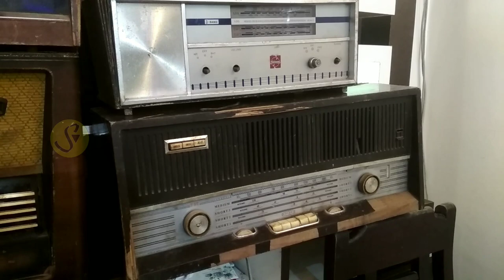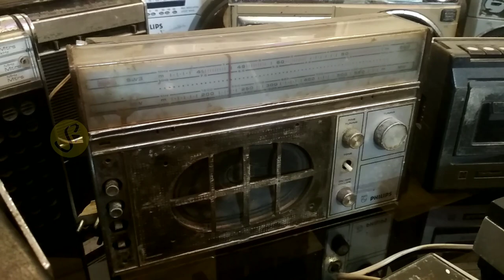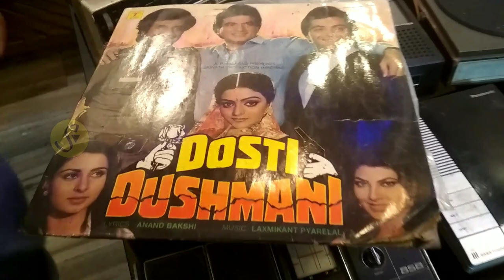WORLD RADIO DAY | ഇതുവരെ കാണാത്ത പലതരം റേഡിയോകൾ | പഴയകാല റേഡിയോകളുടെ ശേഖരണം | RADIO COLLECTIONS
വർഷങ്ങൾ പഴക്കമുള്ള റേഡിയോകളുടെ വൻ ശേഖരണം, പുതുതലമുറ ഇതുവരെ കാണാത്ത കേൾക്കാത്ത റേഡിയോകൾ. മലപ്പുറം ജില്ലയിലെ തോട്ടശ്ശേരിയറ പ്രദേശത്തുള്ള നൗഷാദ് എ പി യുടെ വ്യത്യസ്തമായ കളക്ഷനുകൾ.